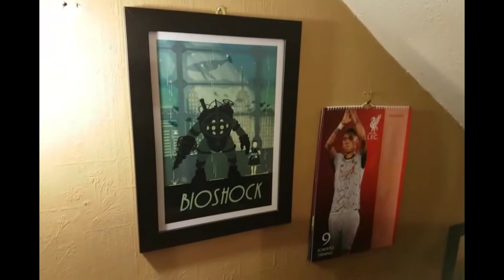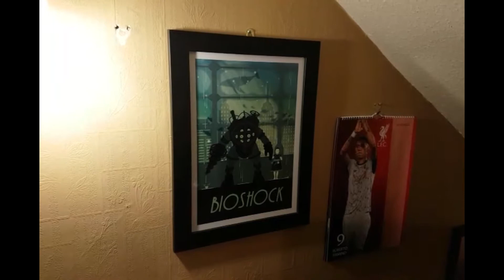EGX Merchandise Video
An additional video following the Monthly Channel Update showing the merchandise i picked up at EGX in London in October.